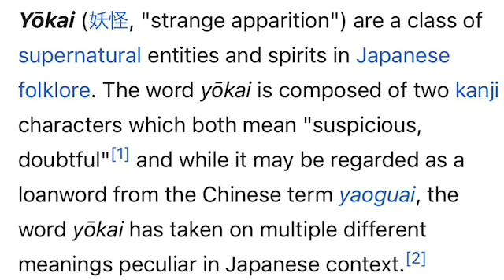Japanese tattoo 101: Yokai overall (General overview)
Yōkai (妖怪, "strange apparition") are a class of supernatural entities and spirits in Japanese folklore. The word yōkai is composed of two kanji characters which both mean "suspicious, doubtful"[1] and while it may be regarded as a loanword from the Chinese term yaoguai, the word yōkai has taken on multiple different meanings peculiar in Japanese context.

Yōkai are also referred to as ayakashi (あやかし), mononoke (物の怪) or mamono (魔物). Despite often being translated as such, yōkai are not literally demons in the Western sense of the word, but are instead spirits and entities, and they can be viewed as kami, although this comparison is more often applied to actively "antagonistic" yōkai.[3] Their behavior can range from malevolent or mischievous to benevolent to humans.

Yōkai often have animal like features (such as the kappa, depicted as appearing similar to a turtle, and the tengu, commonly depicted with wings), but may also appear humanoid in appearance, such as the kuchisake-onna. Some yōkai resemble inanimate objects (such as the tsukumogami), while others have no discernible shape. Yōkai are typically described as having spiritual or supernatural abilities, with shapeshifting being the most common trait associated with them. Yōkai that shapeshift are known as bakemono (化け物) or obake (お化け).

Japanese folklorists and historians explain yōkai as personifications of "supernatural or unaccountable phenomena to their informants." In the Edo period, many artists, such as Toriyama Sekien, invented new yōkai by taking inspiration from folk tales or purely from their own imagination. Today, several such yōkai (such as the amikiri) are mistakenly thought to originate in more traditional folklore